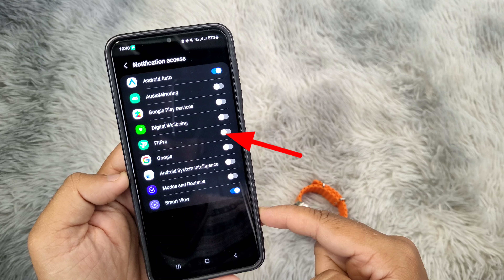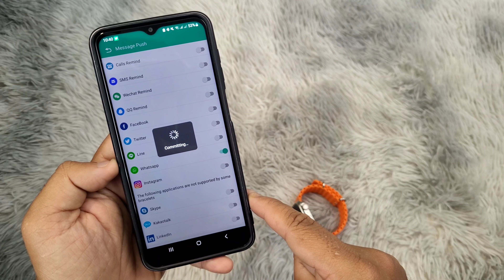SmartWatch 8 Ultra / T800 / C800 Jam Tangan: Cara Mengaktifkan WhatsApp? | WhatsApp Setting 🇮🇩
Ini adalah cara menerima notifikasi WhatsApp di Watch 8 Ultra C800 atau T800 Fitpro Smartwatch dari ponsel Android Anda.

Petunjuk langkah demi langkah tentang cara mengaktifkan WhatsApp di jam tangan pintar apa pun. Ini terdiri dari memberikan izin kepada aplikasi Fitpro / Hryfine atau HiWatch Pro untuk mengakses notifikasi WhatsApp.

Nonaktifkan mode "Jangan Ganggu" di jam tangan pintar Anda untuk menerima notifikasi, jika tidak, mode tersebut tidak akan ditampilkan.

Video ini akan membantu Anda mendapatkan WhatsApp di sebagian besar jam tangan pintar, termasuk:

Pengaturan WhatsApp jam tangan pintar.
Notifikasi WhatsApp Gelang Pintar.
Pengaturan Fitpro WhatsApp.
Bagaimana menghubungkan jam tangan pintar ke WhatsApp.
Cara Setting WhatsApp Jam Tangan.